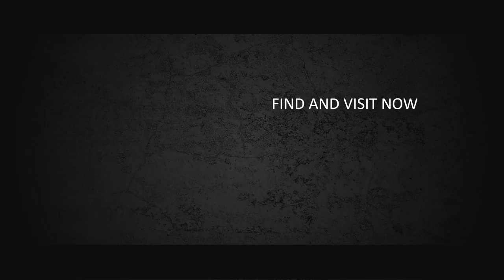Paket Pembuatan Video Promosi dan Website Murah di Pejaten Barat, Jakarta